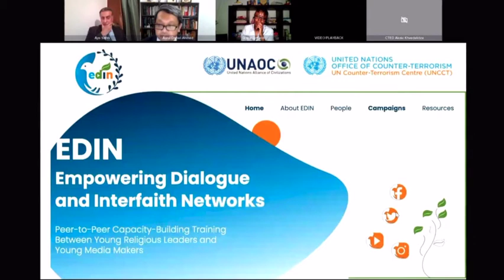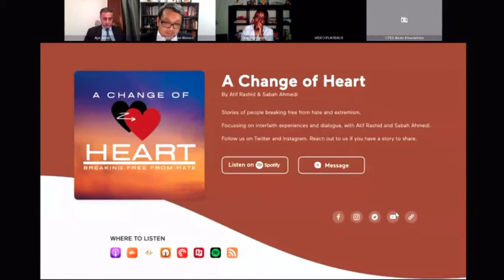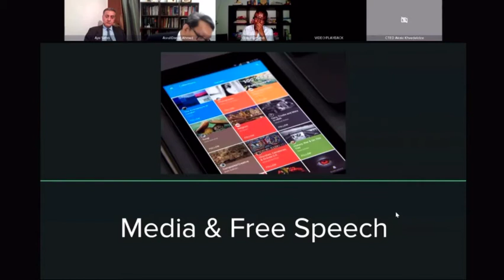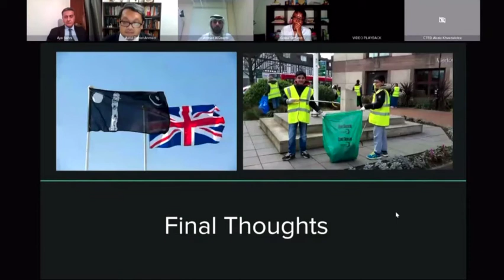UN Speech 2022: Tackling extremism through youth, media and faith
What it feels like being a young journalist tackling extremism.

At the UN Counter Terrorism Committee meeting at the United Nations Headquarters in New York in March 2022, journalist and an alumni if the UN's interfaith youth project (Edin) Atif Rashid gave a presentation about whole of society approaches to countering terrorist narratives based on a decade of experience. Around 30 representatives of numerous nations listened to the address including extremism experts and people around the world watching the live UN stream. It was simultaneously translated into the other five official UN languages - Arabic, Chinese, Russian, Spanish and French.